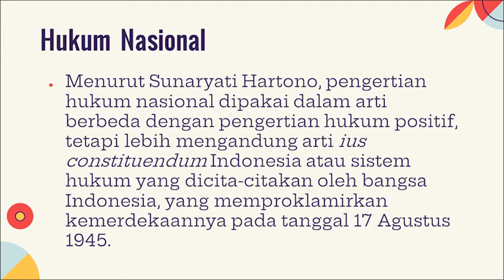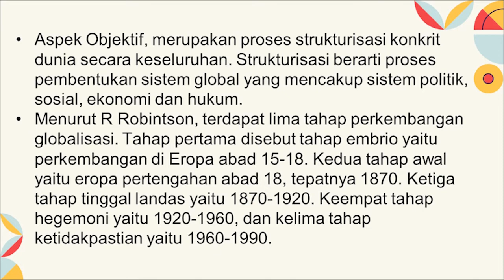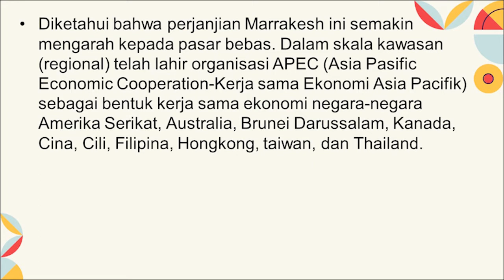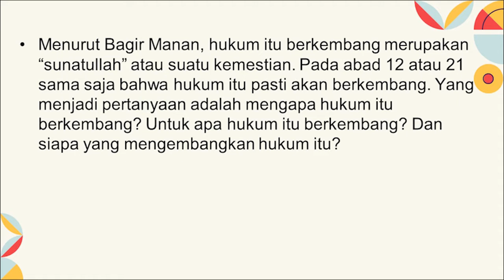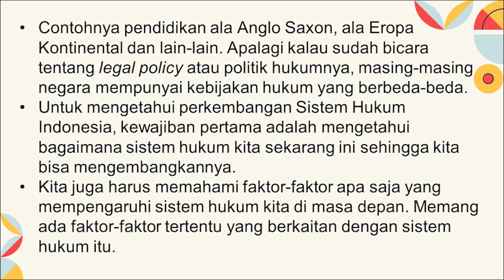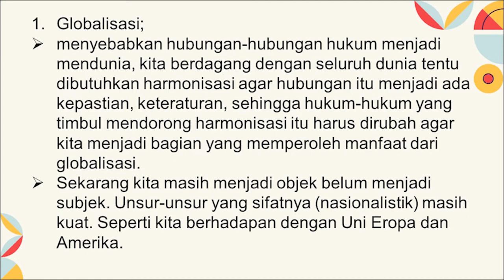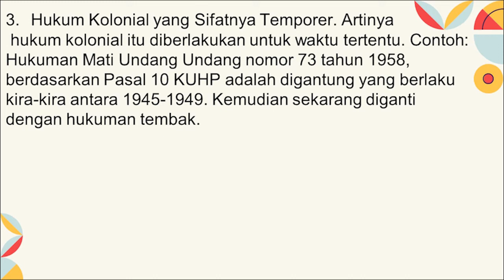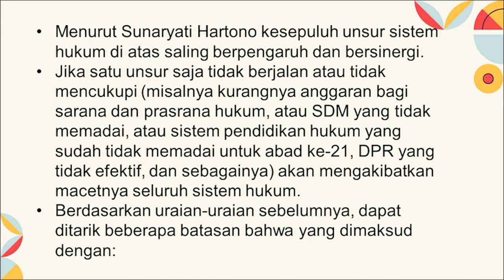Topik 05 Sistem Hukum Indonesia | Sistem Hukum Indonesia Dulu, Kini dan Yang Akan Datang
RANGKUMAN.
Sunaryati Hartono berpendapat bahwa jika hukum dilihat sebagai sistem, maka hukum terdiri dari unsur-unsur:
1. Nilai-nilai tentang kehidupan bermasyarakat;
2. Filsafat Hukum;
3. Norma-norma hukum, yang terdiri dari:
a. Hukum Nasional:
(1) Konstitusi;
(2) Undang-undang;
(3) Peraturan perundang-undangan yang lebih rendah dari Undang-undang;
(4) Yurisprudensi tetap;
(5) Hukum Kebiasaan;
(6) Hukum Adat;
(7) Hukum Agama; Dan lain-lain.
b. Hukum Internasional:
(1) Perjanjian/konvensi multilateral yang telah diratifikasi oleh pemerintah R I.
(2) Perjanjian internasional bilateral antara R I dan negara asing.
(3) Hukum kebiasaan dan asas-asas hukum internasional yang berlaku universal.
4. Lembaga-lembaga Hukum, seperti DPR, lembaga eksekutif, pengadilan, lembaga pemerintah di pusat dan daerah, lembaga keamanan dan pertahanan negara, dan lain-lain;
5. Proses dan prosedur di lembaga-lembaga hukum;
6. Sumber daya manusia;
7. Lembaga-lembaga pendidikan hukum dan sistem pendidikan hukum;
8. Sarana dan prasarana;
9. Lembaga-lembaga pembangunan hukum, seperti Badan Pembinaan Hukum Nasional, Komisi Hukum Nasional, dan lain-lain;
10. Anggaran negara yang disediakan untuk pemeliharaan dana pembangunan hukum.
Menurut Sunaryati Hartono kesepuluh unsur sistem hukum di atas saling berpengaruh dan bersinergi. Jika satu unsur saja tidak berjalan atau tidak mencukupi (misalnya kurangnya anggaran bagi sarana dan prasrana hukum, atau SDM yang tidak memadai, atau sistem pendidikan hukum yang sudah tidak memadai untuk abad ke-21, DPR yang tidak efektif, dan sebagainya) akan mengakibatkan macetnya seluruh sistem hukum.
Berdasarkan uraian-uraian sebelumnya, dapat ditarik beberapa balasan bahwa yang dimaksud dengan:
1. Sistem Hukum Kolonial adalah sistem hukum yang berlaku pada masa kolonial berdasarkan politik hukum kolonial.
2. Sistem Hukum Nasional adalah sistem hukum yang diberlakukan bagi seluruh bangsa Indonesia, dibuatnya setelah Indonesia merdeka berdasarkan pada Pancasila dan konstitusi yang berlaku.
3. Sistem Hukum Indonesia adalah semua sistem hukum yang diberlakukan berdasarkan politik hukum Negara Kesatuan Republik Indonesia, yang mungkin hanya berlaku bagi sebagian bangsa Indonesia saja. seperti sistem hukum adat, hukum barat atau hukum islam, tetapi diakui oleh Negara Kesatuan Republik Indonesia sebagai suatu sistem hukum yang berlaku di Indonesia.
Adanya suatu sistem hukum tentunya diperlukan juga adanya perubahan, karena sifat hukum yang statis, ditambah dengan kehidupan masyarakat yang dihadapkan pada globalisasi maka dalam suatu sistem hukum dituntut untuk dapat menyesuaikan diri dengan keadaan hukum diberbagai belahan dunia.

Sukses selalu!